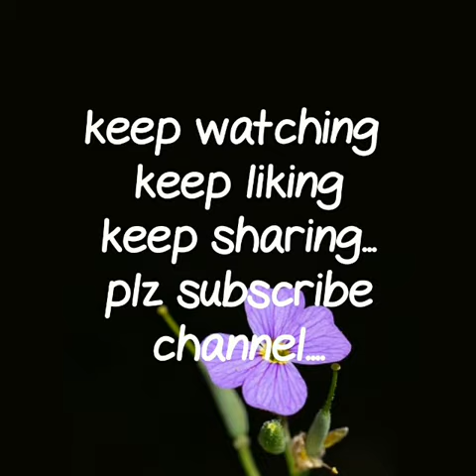Punjabi jutti online||Panjabi jutti with matching clutch||traditional shoes||2019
RESELLERS WELCOME...